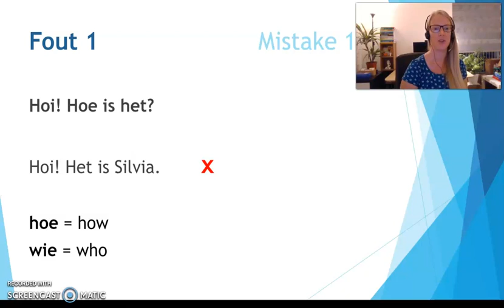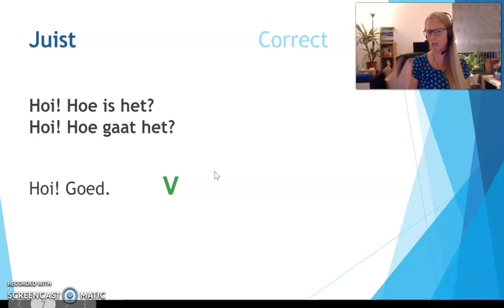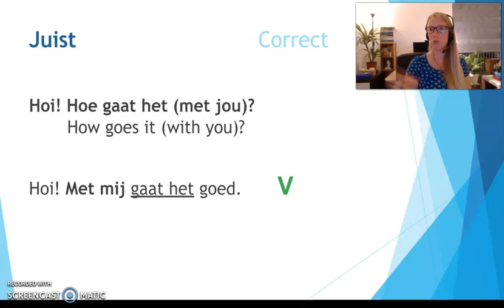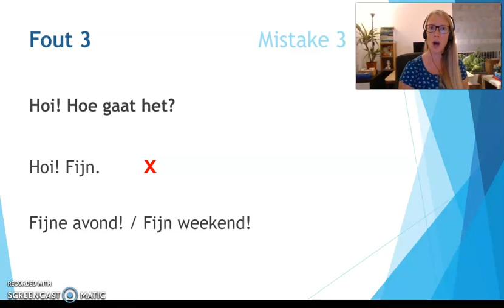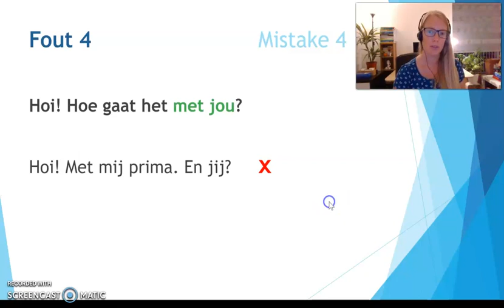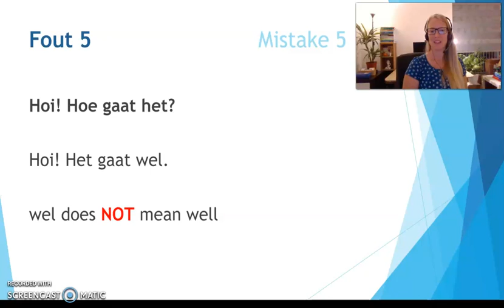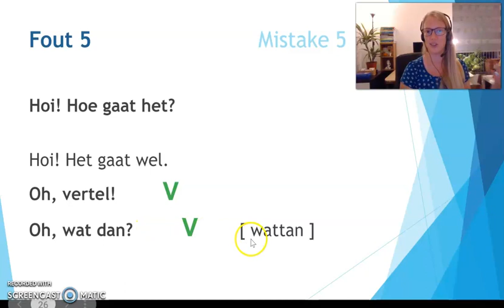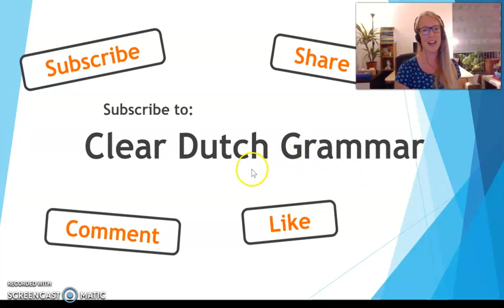Greeting in Dutch - 5 Common Mistakes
Almost all beginning learners of Dutch will run into one of these awkward situations. Find out why people might have been laughing or not understanding you. ;)

P.S. Making mistakes is a big part of the fun of learning a language, don't you think? :P So, don't hold back. You make people smile! :D

for free materials for your Dutch studies.